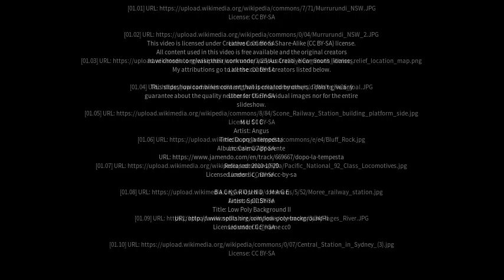Best places to visit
Best places to visit - Murrurundi (Australia) Best places to visit - Slideshows from all over the world - City trips, nature pictures, etc.